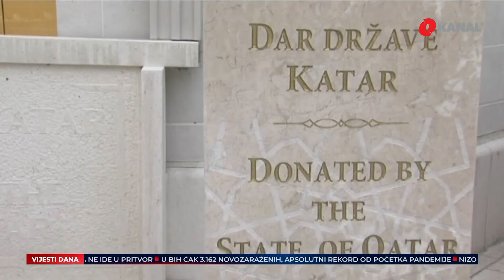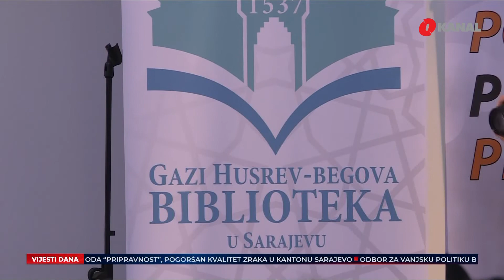Gazi Husrev-begova biblioteka u Sarajevu skoro pet stoljeća je čuvar sjećanja